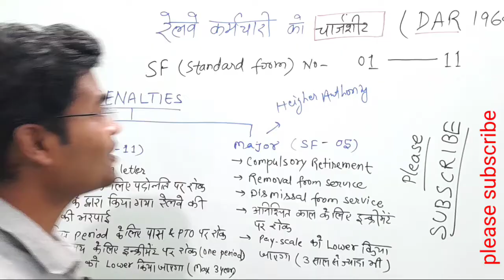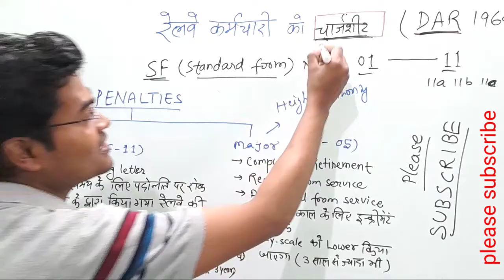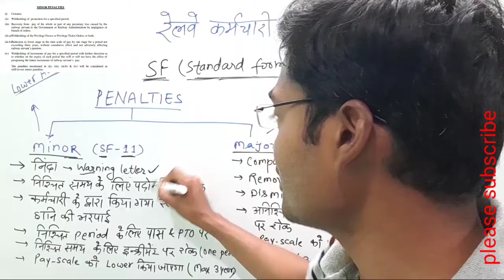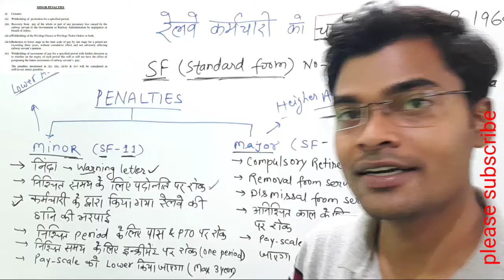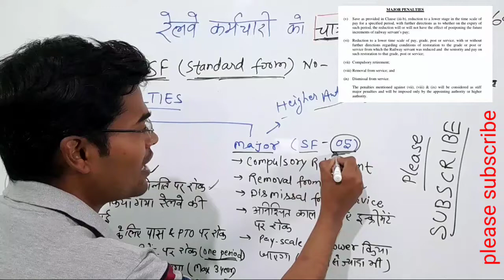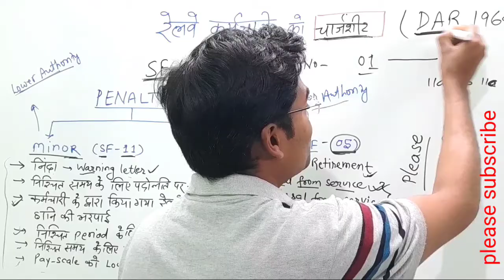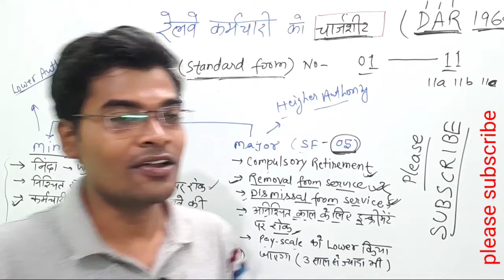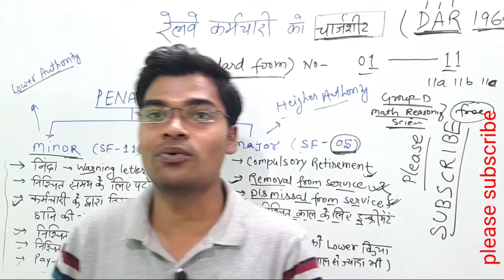penalties for railway employees || chargesheet || SF 05 || SF 11 || NIRAJ SIR || MATHS WORLD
penalties for RAILWAY employees
minor and major penalties in Indian railways
what is sf 5
what is sf 11
what is chargesheet in Indian railways
what is warning letter in Indian railways